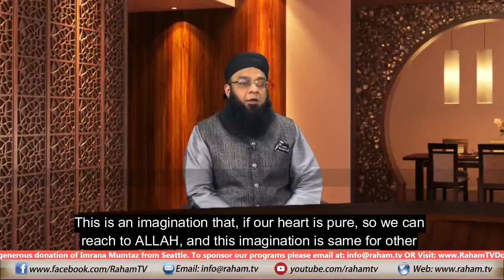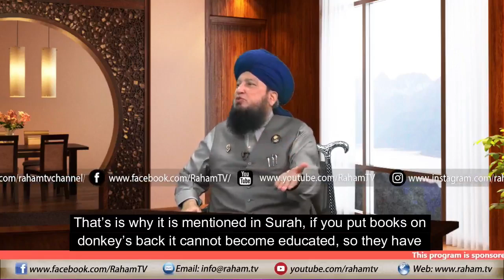Muslim can get Allah's affection with pure heart is also Done by Non-Muslim then Why....